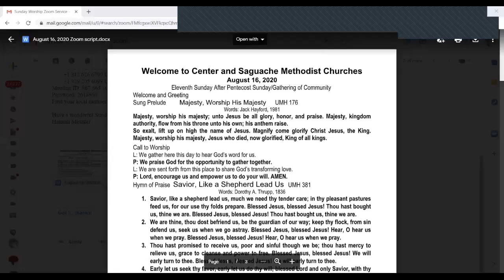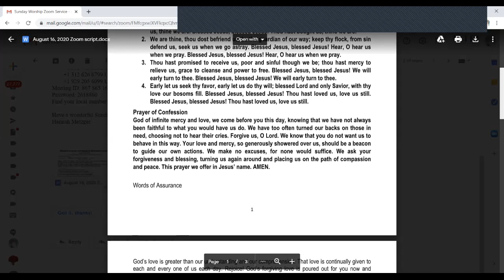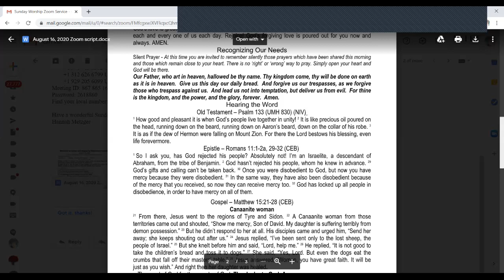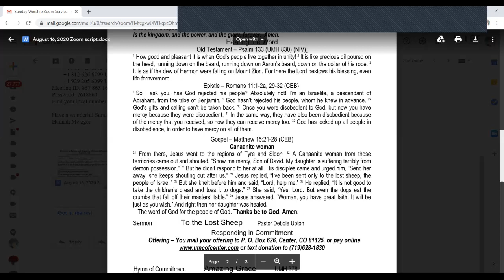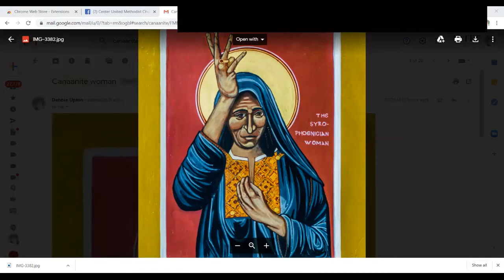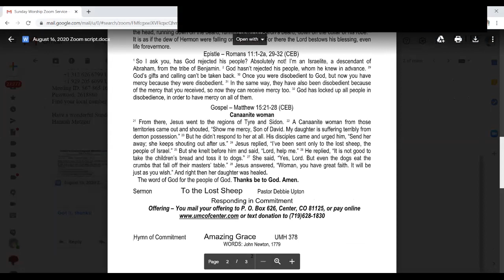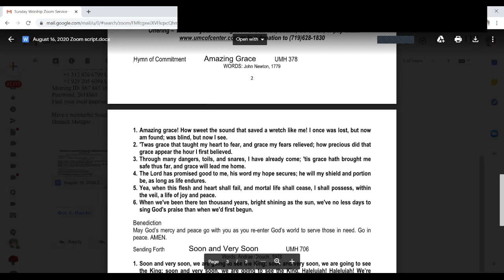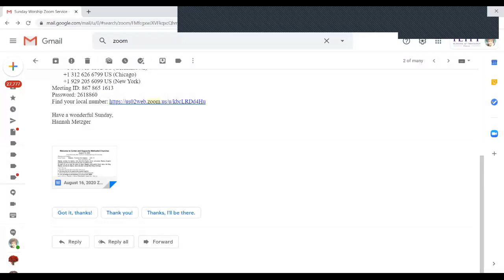August 16, 2020 Zoom Service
Center United Methodist Church's Sunday Zoom Service.